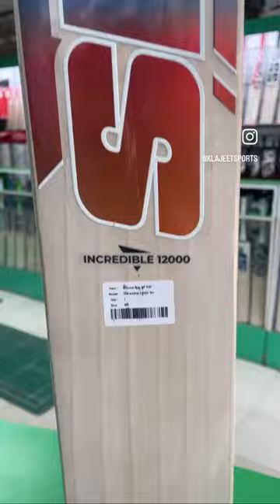Sf incredible 12000 english willow bat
Sf,
bat,
Cricket,
msd,
virat kohli,
Sf english willow bat ,
English willow cricket bat,
English willow cricket bat top quality,
Buy English willow bat,
Sf incredible 12000 bat review,
English willow bat review,
Team India,
Cricket World Cup,
Team Afghanistan,
Cricket shorts,
Bat review,
Chanel cricketstore,